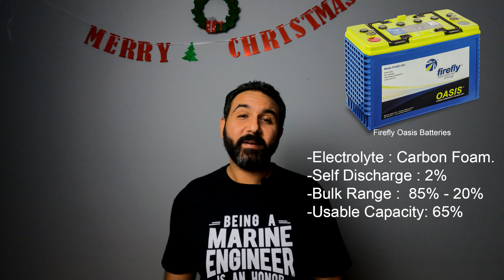يخوت بالعربي - كهرباء المراكب (البطاريات)